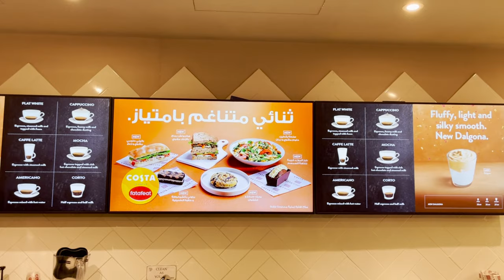Enjoying Costa Coffee 50th Anniversary at Costa Shoreline in Dubai | Looking Forward Since 1971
Time flies so fast that 50 years had already gone by for Costa Coffee. I'm glad to have witnessed (and tasted with superb satisfaction) the best of Costa Coffee and their cake on their 50th Anniversary. Love much! ❤️

There's a Costa Coffee branch near my previous employment and I used to go there years ago to have a cup of coffee from time to time and unwind as the planes passed us by (especially Emirates Airlines). The coffee glass may have been emptied since then but the happy feeling remained and kept alive as I reminisced the good ole days during my recent visit Costa Shoreline.

The place looks great and the ambience is very classy. No wonder that people are going there even at early hours in the morning on a Friday.

Mr. Dinesh who is the Costa Coffee Store Manager, gave an awesome recommendation for me to try Mocha Caramel Spanish Latte for my coffee and 50th Mocha Opera Cake - I reserved the golden beans on top of the cake together with the small icon of 50 years of Costa as my finale bite. It was so creamy.  My mouth still waters just at the thought of those yummy foodies. I feel like going there now.

I think that the anniversary selections are available for one whole year so better grab them now while you still can. You will definitely love it.!

Until then, happy viewing and stay safe everyone!